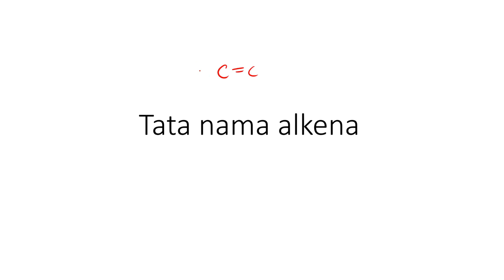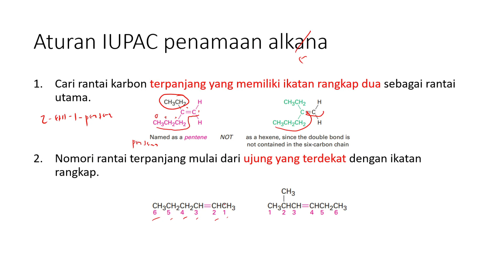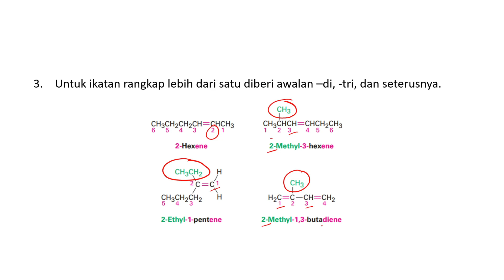Kimia Organik (Alkena dan Alkuna) - Tata Nama Alkena